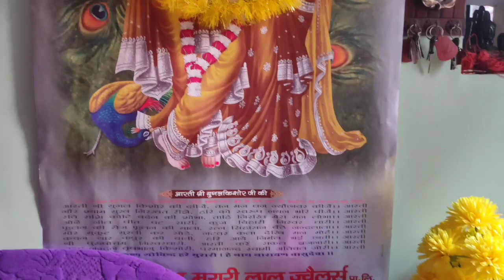151: Morning Puja Routine, My Mandir View(Requested Video)